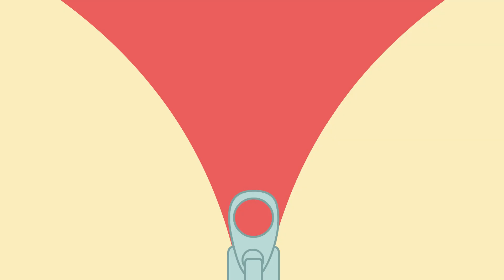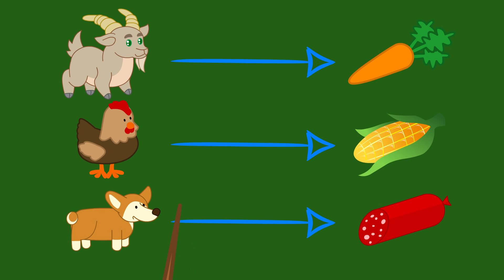Benny Mole and Friends - New Interior Cartoon for Kids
Awesome cartoon for kids and children with Benny Mole. This is new cartoons by Benny Mole and Friends & Cats Family. New Interior
More Cartoons for Children with Benny Mole and Friends: